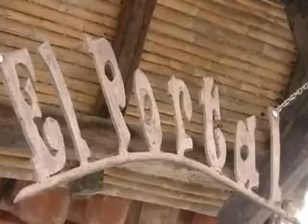El Sr Juan y Sra Rosario y familia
Turistas de casa El Portal